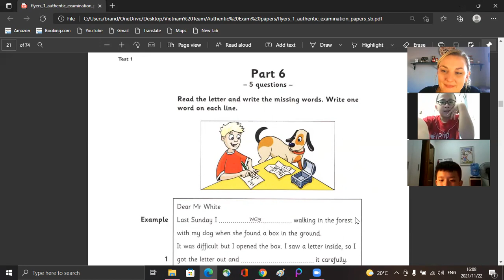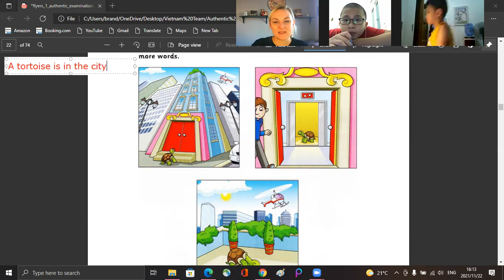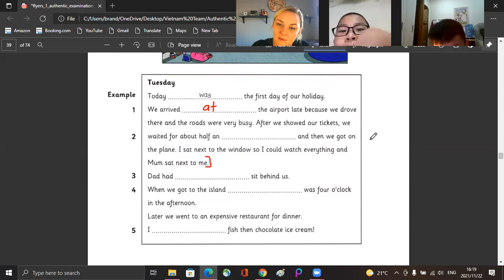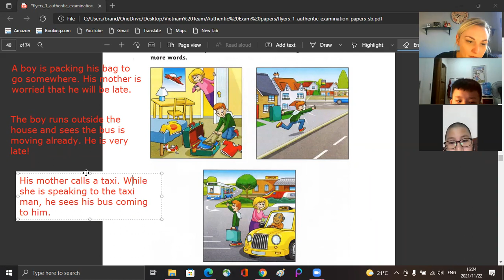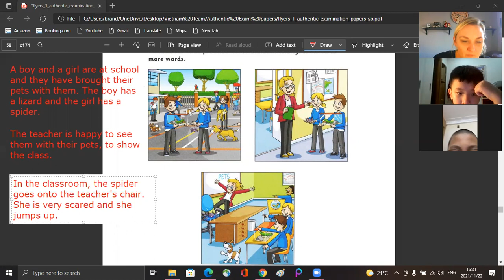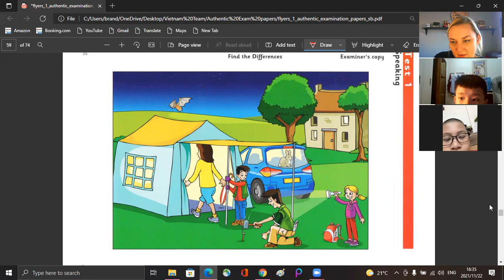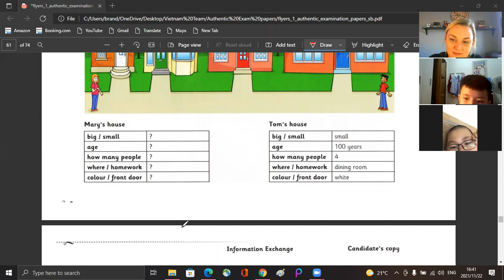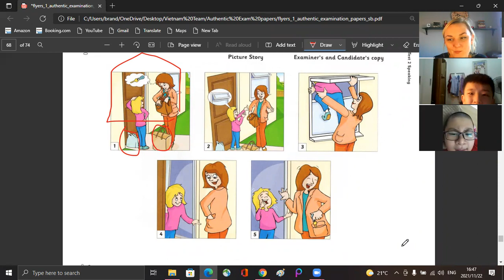tiến b+ đăng minh 5.1 video 1